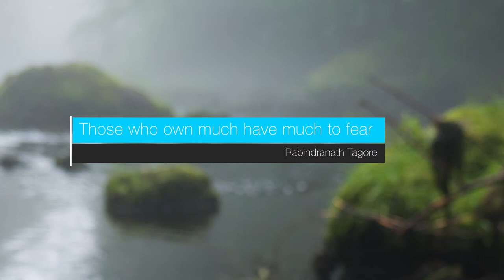Motivational Quotes | Quotes Animation | Text Animation | After Effect Animation | Sr Graphics